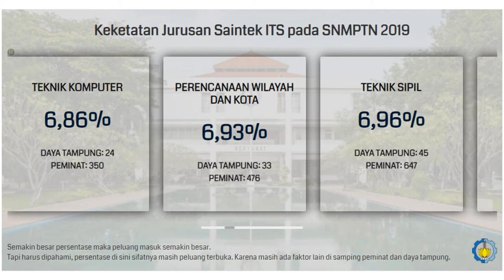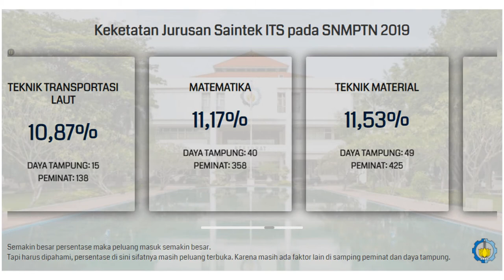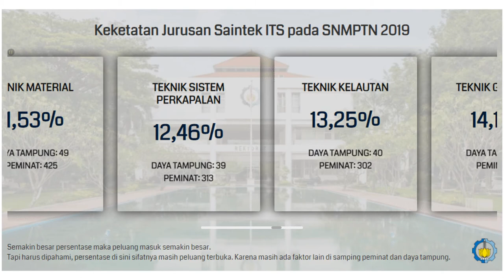Keketatan Jurusan Saintek dan Soshum ITS Berdasarkan data SNMPTN Terakhir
Video di atas merupakan info singkat mengenai keketatan SNMPTN ITS baik untuk jurusan Saintek maupun jurusan Soshum.

Untuk datanya sendiri, kami menggunakan data SNMPTN 2019. Karena data SNMPTN 2020 masih belum dirilis oleh panitia LTMPT sampai dengan ketika video ini dibuat.

Semoga video ini bisa bermanfaat dan membantu kalian yang hendak daftar di ITS melalui jalur SNMPTN.